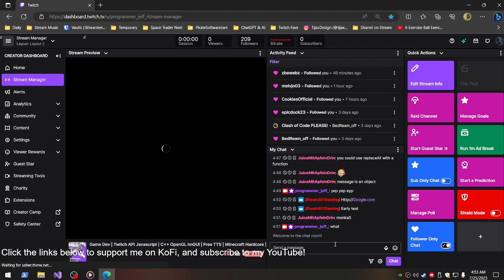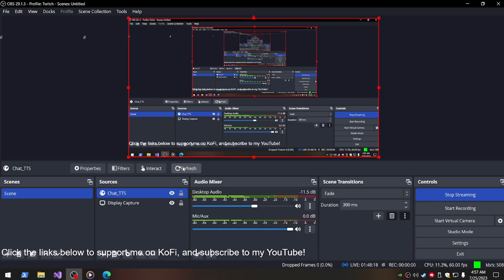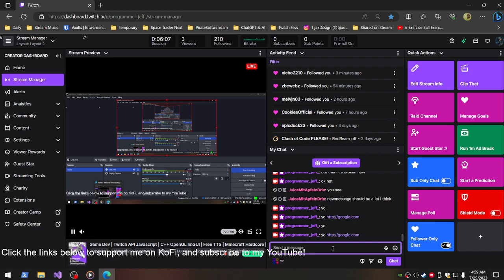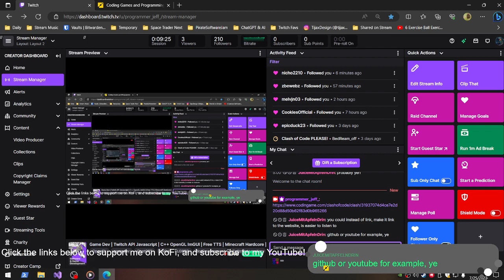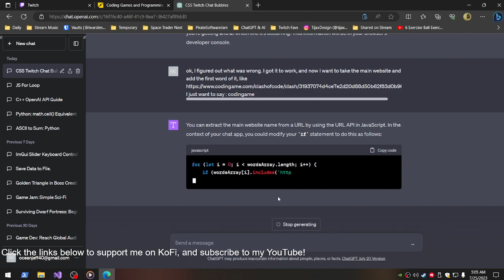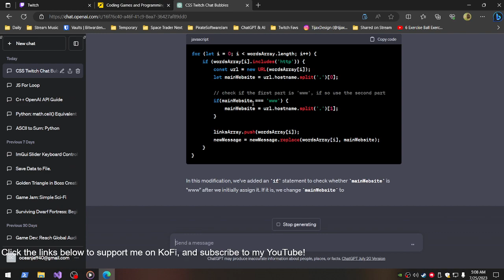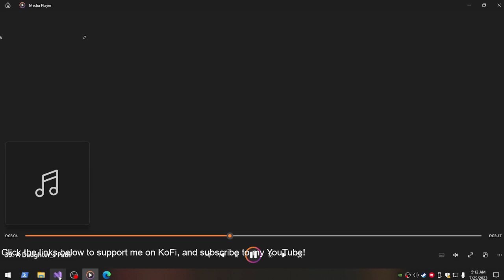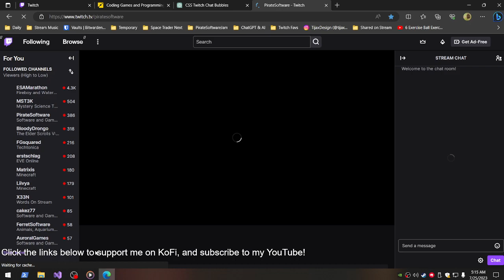Twitch Chat Overlay Filter Part 2